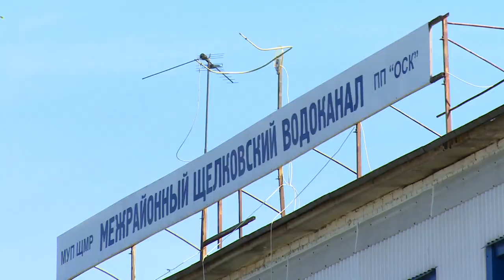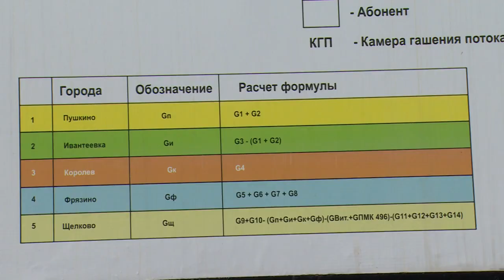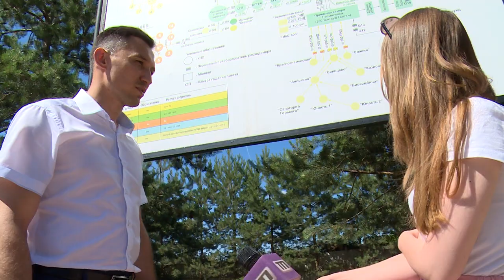Нарушители будут наказаны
По приглашению Щёлковского межрайонного водоканала наша съёмочная группа выехала на очистные сооружения. Причина – в недобросовестных предприятиях, что сбрасывают отходы в колодцы ливневой канализации.